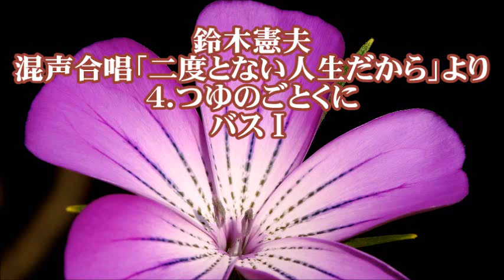鈴木憲夫 混声「二度とない人生だから」より ４．つゆのごとくに バスⅠ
合唱曲・音取り　４．つゆのごとくに　バスⅠ
坂村真民　作詞／鈴木憲夫　作曲
混声合唱組曲「二度とない人生だから」